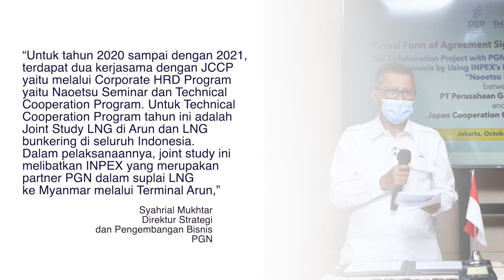PGN Tanda Tangani Kerjasama Joint Project dengan JCCP Tingkatkan Rantai Nilai Gas Bumi Indonesia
Hai Sobat
Senin lalu, PGN dan Japan Cooperation Center Petroleum (JCCP) resmi menandatangani kerja sama Joint Project. Kolaborasi kedua perusahaan berbasis migas ini bertujuan untuk mempromosikan pengembangan teknologi pengelolaan gas bumi khususnya Liquefied Natural Gas (LNG).
PGN berharap, teknologi yang dipelajari dalam kerja sama tersebut juga dapat dieksplorasi secara komprehensif. Dengan demikian, implementasinya nanti dapat memberikan benefit yang optimal untuk kemajuan rantai nilai gas bumi dalam negeri.
Hal ini tentunya selaras dengan upaya peningkatan dan perluasan bisnis gas bumi di kawasan regional dan internasional, dan juga komitmen PGN dalam memaksimalkan bauran energi nasional.